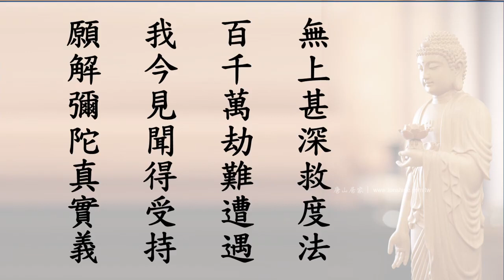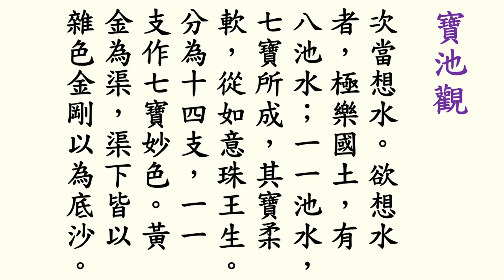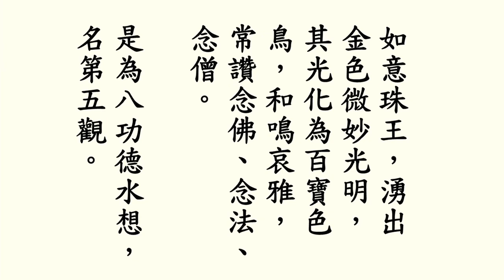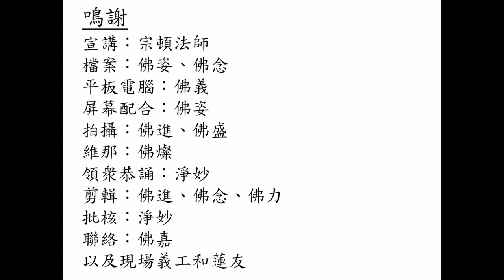淨土三經｜十六觀經｜十六觀｜《佛說觀無量壽經》講座 第四講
0:00 開始
0:46 定善觀: 第二觀 水想觀
6:13 定善觀: 第三觀 地想觀
9:10 定善觀: 第四觀 寶樹觀
19:20 定善觀: 第五觀 寶池觀

《佛說觀無量壽經》講座

協會於2020年7月舉行講經法會，恭請宗頓法師依據淨土宗之義理，主講《佛說觀無量壽經》。

《觀經》是「淨土三經」之一，旨在通過定散二門引導所有修行人，進入專稱彌陀佛名，專依彌陀救度，歸向淨土法門。